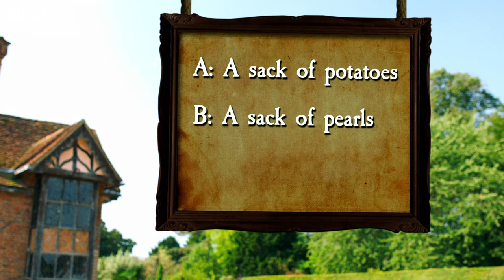I've Got a Brand New Land to Find Song | Exceptional Explorers | Horrible Histories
Famous Devon explorers Francis Drake and Sir Walter Raleigh sing about their great explorations across the seas, and John Davis tries to sing about his time in the Falkland Islands and… penguins.

Get EVERY episode of Horrible Histories as well as all the extras BBC iPlayer is the home of Horrible Histories.